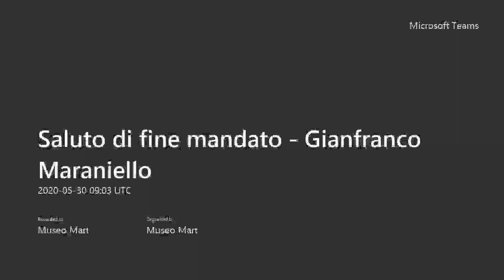Termina la direzione di Gianfranco Maraniello come direttore del MART: il video messaggio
Dopo cinque anni alla direzione del MART – Museo di Arte Moderna e Contemporanea di Trento e Rovereto, Gianfranco Maraniello si congeda con un saluto e un bilancio.